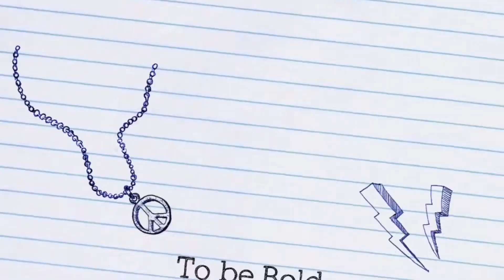Theater Virtual Series Episode #6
Hey Superstars!! Its time to Act Up and learn about the world of theater!! Remember to tune in every week for some more theater fun!!